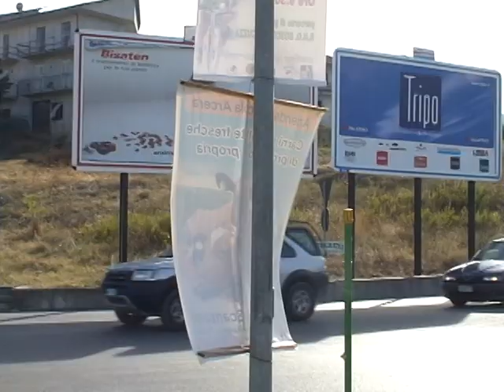BOLOGNETTA 2007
TRIP